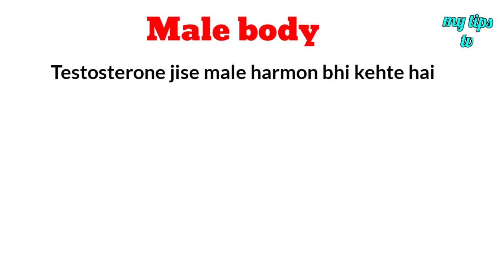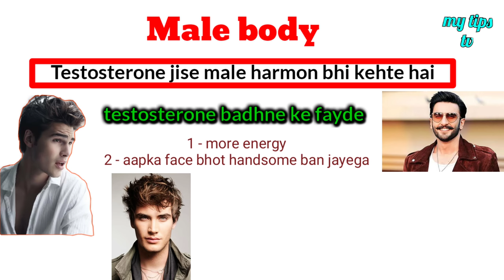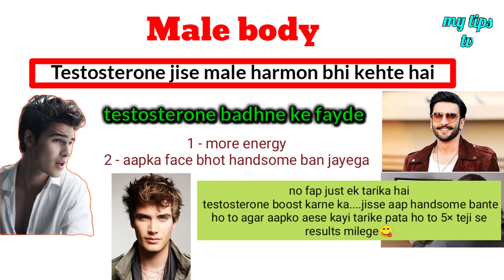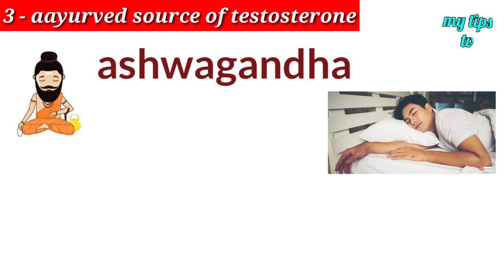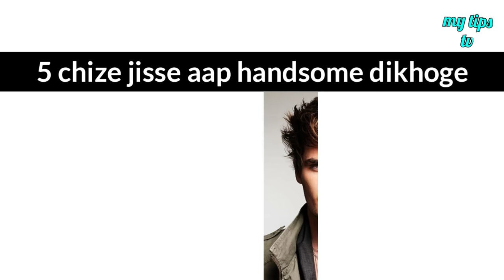handsome kaise bane tips | how to be handsome in 10 days | how to look handsome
Handsome bano matra kuchh dino me hi |

Topic coverage -

1- kale ladke handsome kaise bane
2- handsome banne ke tarike
3- handsome kaise bane
4- how to be attractive
5- handsome

about this video - aaj ke is video me Maine 5 tips diya hai jisse aap handsome ban sakte hai ! to handsome smart dikhna chahte hai to ye video jarur dekhe !